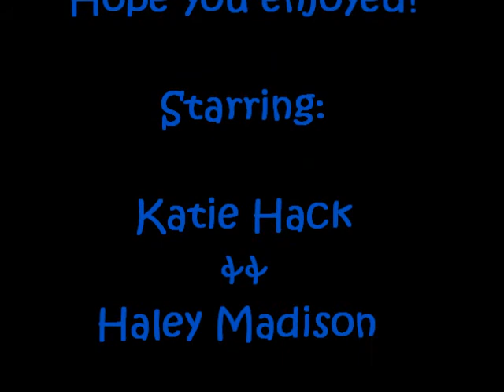haley and katieeeeee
me and haleyyy!!!